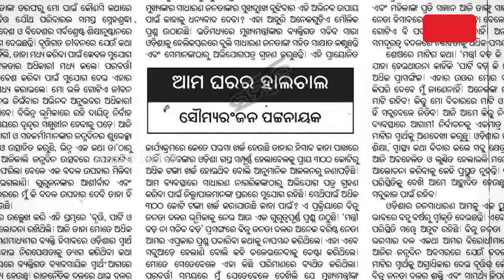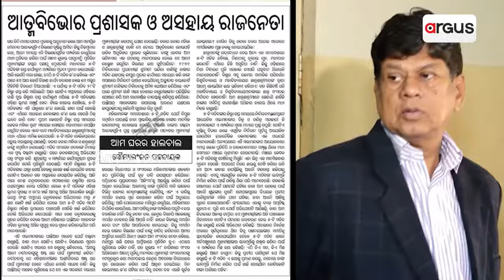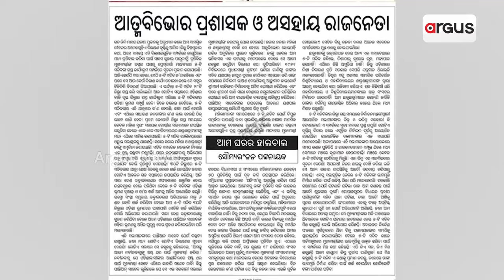ସମ୍ପାଦକୀୟ ଯୋଗୁଁ ବିଜେଡିରୁ ବାହାରିଥିଲେ || Soumya Ranjan Patnaik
ପୁଣି ସମ୍ପାଦକୀୟ କଥା  ଉଠାଇ ବିଜେଡିକୁ ଆଟାକ କଲେ ସୌମ୍ୟ । ଅଧିକ ଅହଙ୍କାର ଯୋଗୁଁ ବିଜେଡିକୁ ହଟାଇଲେ ଜନତା । ବବି ଓ ଦେବୀଙ୍କୁ ବି ମାରିଲେ ତେରଛା ବାଣ ।